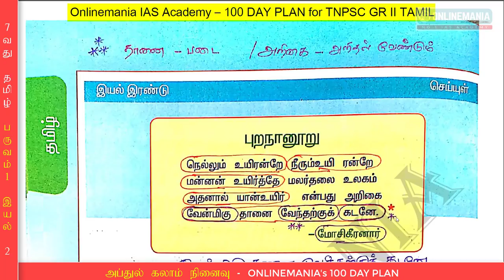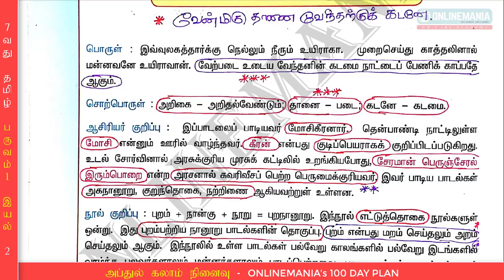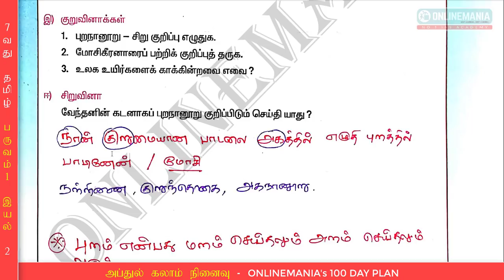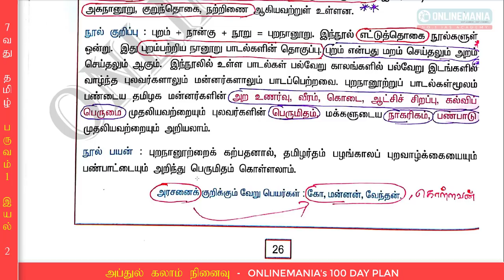7வது தமிழ் - புறநானூறு (ஆன்லைன்மேனியா 100 Day Plan- TNPSC) - Day 15 - Video 1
அப்துல்கலாம் நினைவு TNPSC GR2 பொதுத்தமிழ் இலவச பயிற்சி - ONLINEMANIA'S 100 DAY PLAN - August 11 - Day 15 - Video 1

Click the above link to get 6th tamil 1st term unit 1 pdf file.

வரவிருக்கும் TNPSC GR 2 தேர்வில் பொதுத்தமிழ் 100 வினாக்களுக்கான 150 மதிப்பெண்களையும் முழுமையாகப் பெற வேண்டுமா?

👍12 பருவதேர்வுகள்

👍17 வகுப்புதேர்வுகள்

👍Result Analysis

👍Personal Guidance

மேலும் தொடர்புக்கு